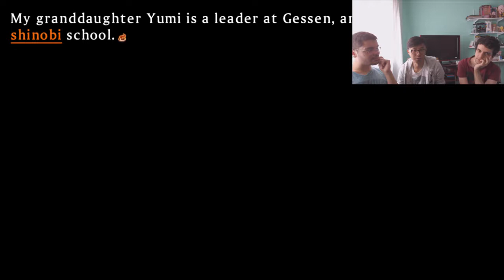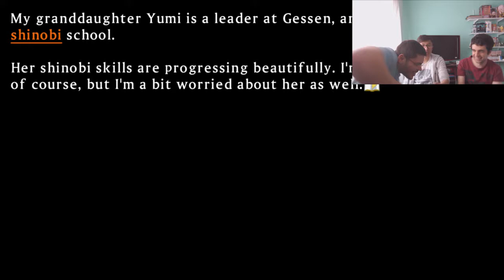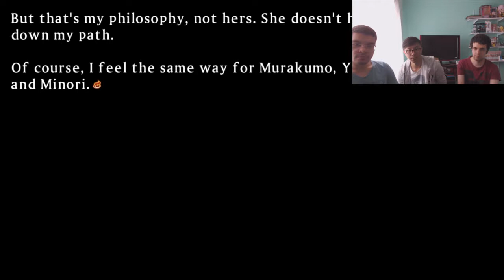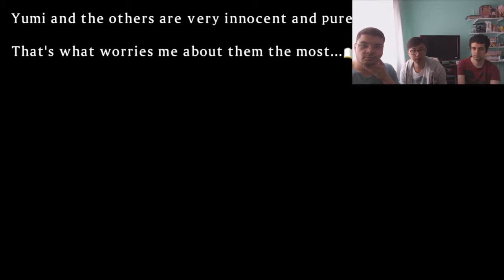ENCENAÇÃO ROMÂNTICA - Senran Kagura: Shinovi Versus Ep. 20 [Detonado PT-BR]